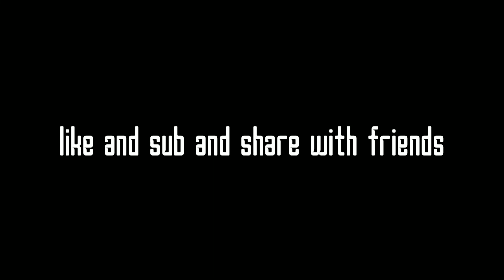BotW Clips Compilation 3 - Nintendo Switch Compilation 4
Third BotW clip comp, fourth Nintendo Switch comp in general.